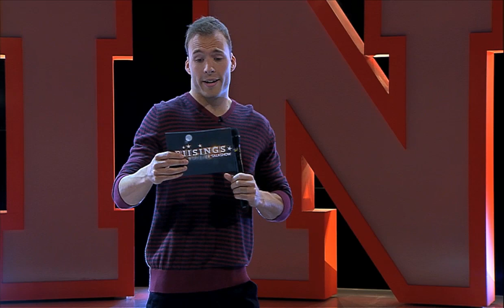Er Simon Talbot en god standupkomiker? (Riisings flotte talkshow - sæson 2)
Selvfølgelig er han da sjov. Men hvad med den anden dimension af det? Det med at stå op? Jacob Riising sætter sig sammen med Rasmus Bjerg for at teste Simon i disciplinen "at-blive-stående-uanset-hvad-der-rammer-dig".